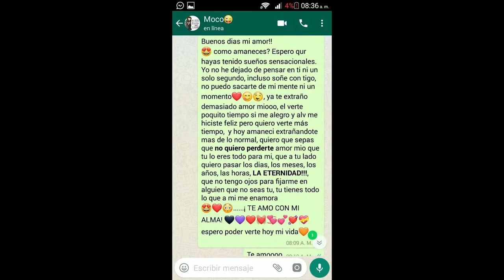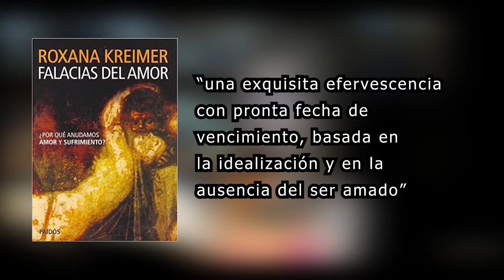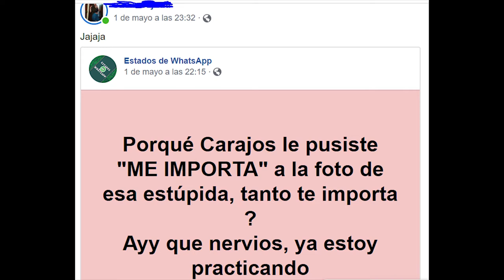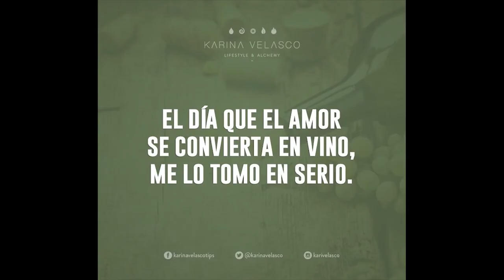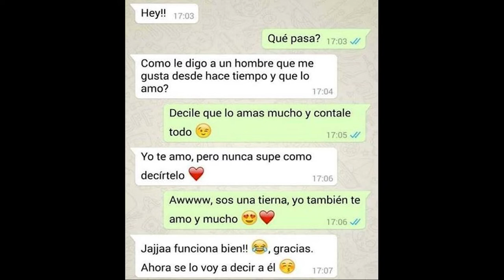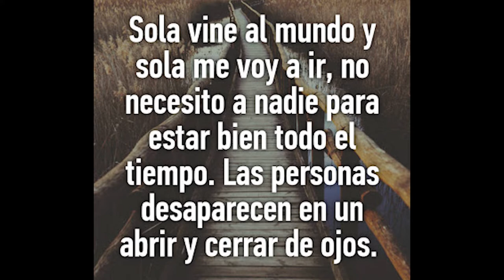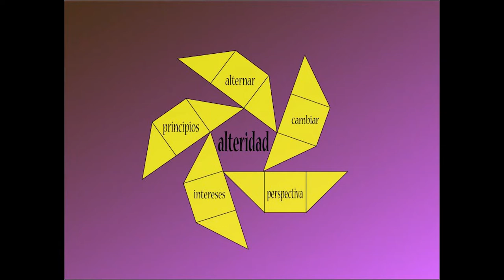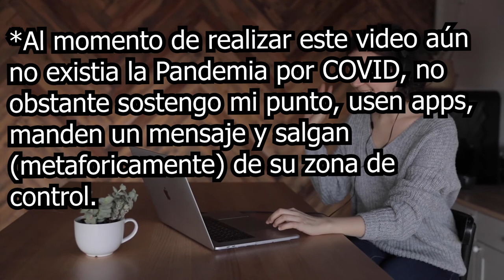¿Por qué es tan difícil conseguir pareja actualmente? [Ensayo/Reflexión]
El amor es una cosa muy curiosa amigo observador...

Y es que aunque el amor es una emoción universalmente humana, lo cierto es que ha tenido diferentes formas de verlo, variando de acuerdo a la cultura y la sociedad en que se defina este concepto, ¿acaso este amor será el mismo amor que se conocía hace 50 años? Estar en una relación con alguien puede ser una de las cosas más bellas y horribles que te pueden pasar en la vida, pero ¿de que depende su éxito?

Así que me entró el espíritu filosofal y decidí hacer un ensayo hablando sobre el amor y la increíble hipocresía de la sociedad moderna.

PD: Me pregunto como era el amor durante la edad media o en tiempos de guerra, ¿te imaginas enviar una carta de amor durante la primera guerra mundial? ¿Cómo la enviarías?

Subo vídeos cada dos semanas o más, los temas de mis vídeos pueden ir variando.